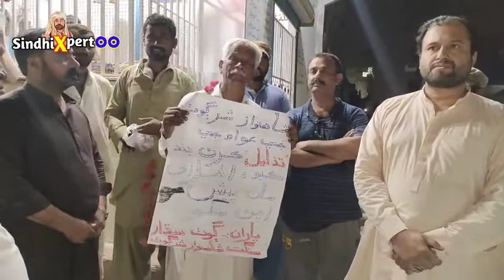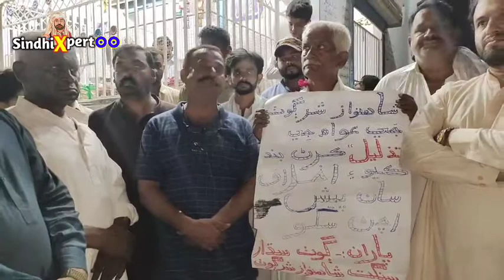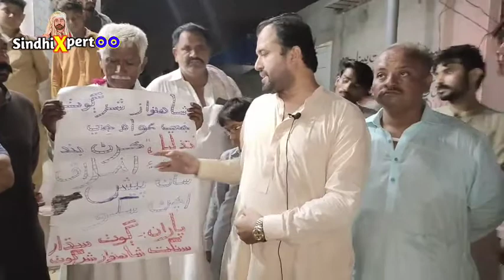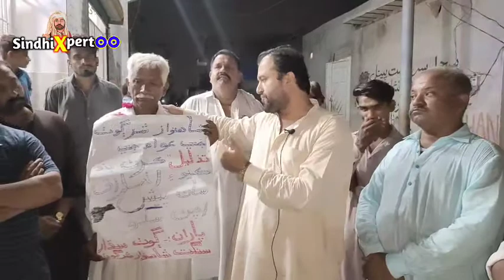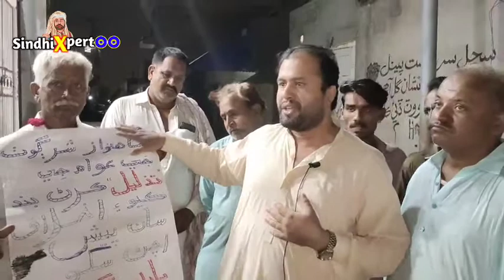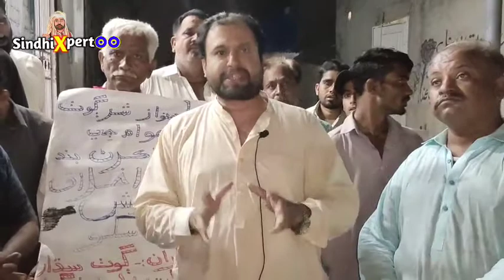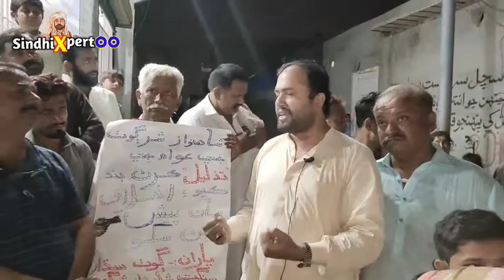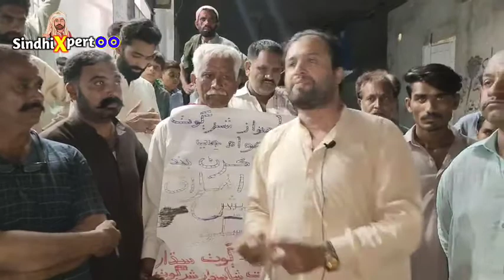Shah Nawaz Shar Goth Karachi union News Kamred Hussain Dahiri strike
Shar Goth Karachi news